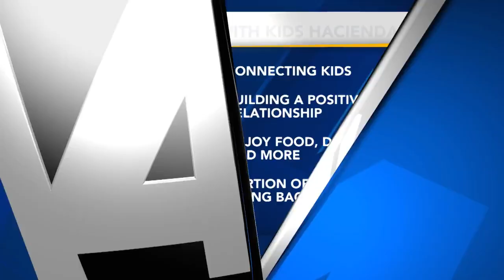Cops Connecting With Kids hosting Hacienda night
Everyone is invited to the Darmstadt Hacienda location to enjoy food, drinks, and more, with a portion of the proceeds supporting the Cops Connecting With Kids program